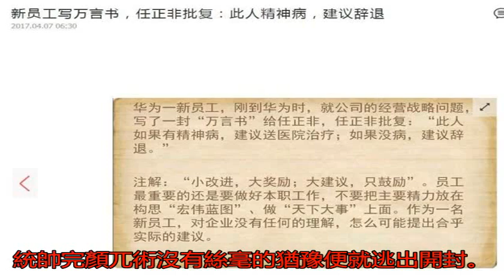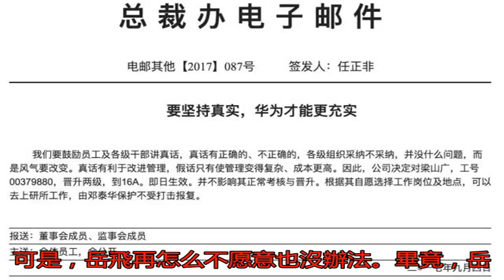​國難思良將！今天，我想起華為任正非曾簽發過的一封郵件…_岳飛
原標題：​國難思良將...